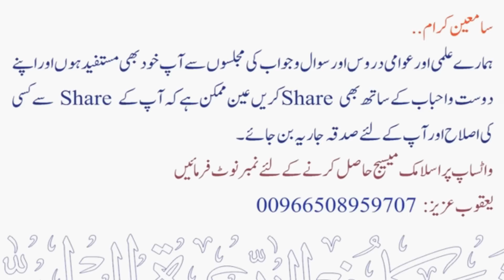Election Mein Hissa Lene Ka Hukm | Sheikh Maqsood Ul Hasan Faizi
💠 الکشن میں حصہ لینے کاحکم.
💠 Election Mein Hissa Lene Ka Hukm.